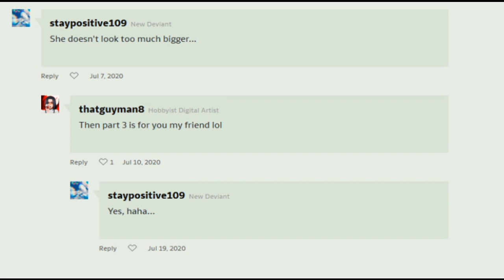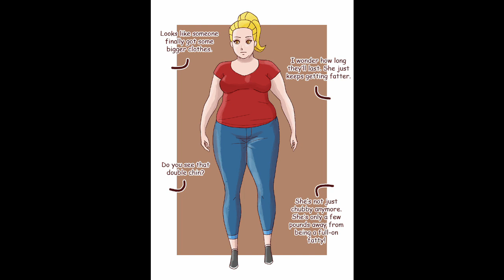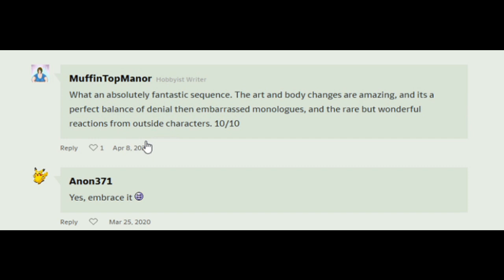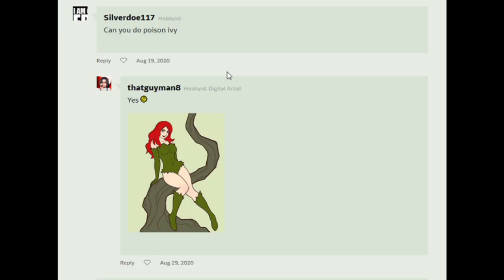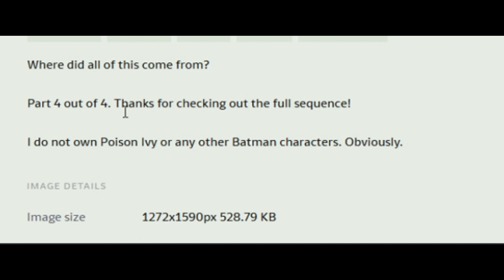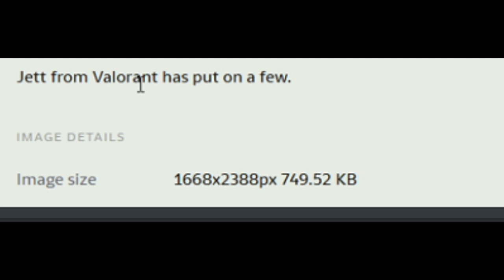Makoto WG, Poison Ivy WG, and more by ThatGuyMan8 (Dubbed)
Artist:

/thatguyman8

We investigate the art of the Amazing thatguyman 8.